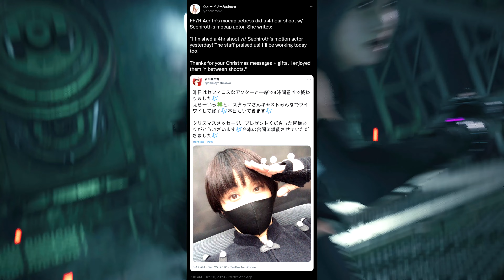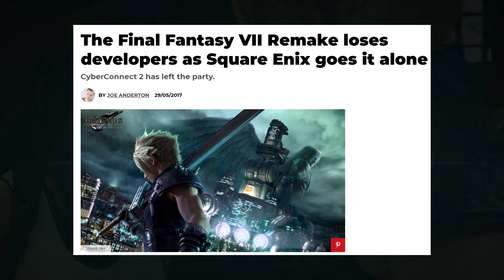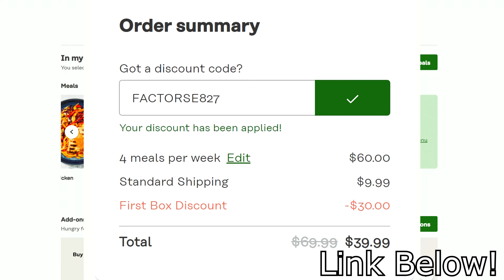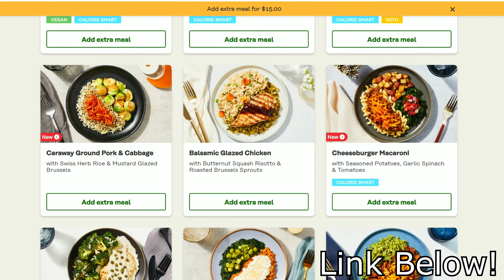Is FF7R Part 3 Already in Development??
SOMETHING CHANGED. Previously we talked about Final Fantasy 7 Remake Part 2 getting a big reveal with Cid Highwind. But now I am thinking something totally different. Final Fantasy 7 Remake Part 3 is currently in development right now. And here is why!

TylorHepner's Store

or
Code: BLTZZ at checkout!

Video Music: "The Oppressed Ones"